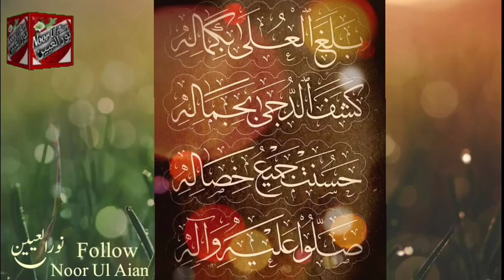بلغ العلیٰ بکمالہ کشف الدجٰی بجما لہ